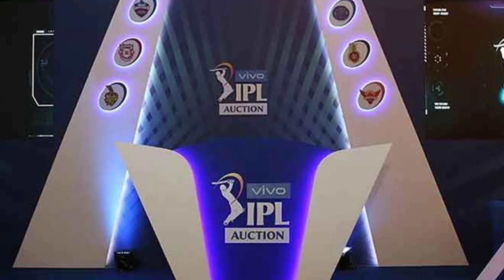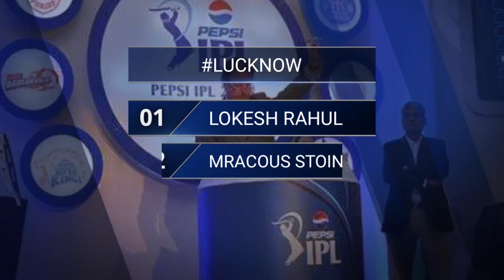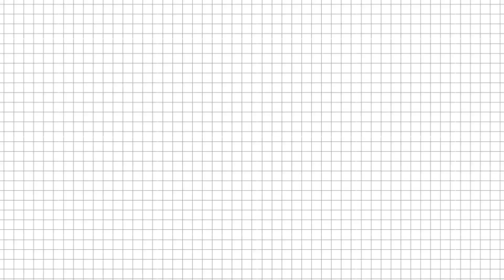IPL 2022 Pre Auction - IPL 2022 Pre Auction Live Telecast , Date, Timing, Venue & Live Streaming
Ipl 2022 Ahamedabad Team New Players List
IPL 2022 Lucknow Players List
IPL 2022 New Players auction
IPL 2022 PLAYERS DRAFT
IPL 2022 Pre Auction Date time
IPL 2022 Pre Auction Date ,Timing
IPL 2022 New Pre Auction time
Ipl 2022 New Team ke Khiladi
IPL 2022 players Draft date time
IPL 2022 new team players nilami
IPL 2022 KAB hoga nayi team ke khiladiyon ka ailan
IPL 2022
Indian premier league 2022
IPL news
IPL 2022 Draft players Date & Timing
IPL 2022 Draft players live a channel
How ato Watch Draft players live streaming
IPL 2022 Latest Update